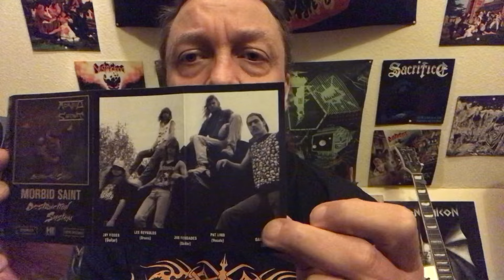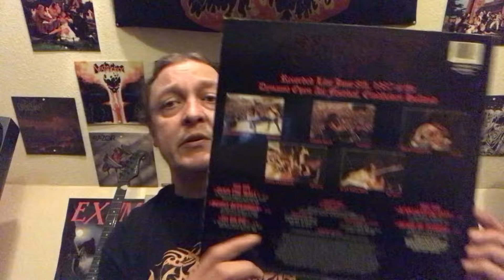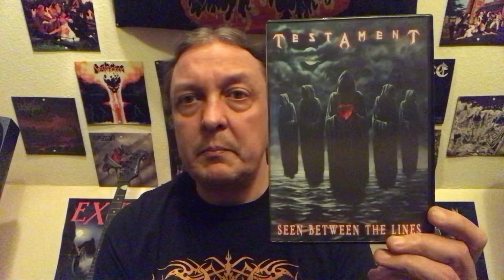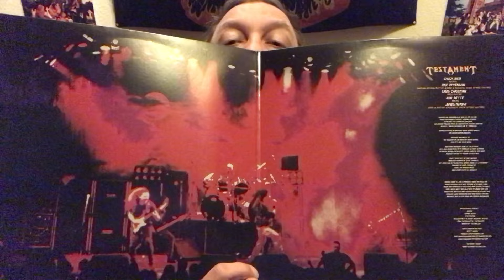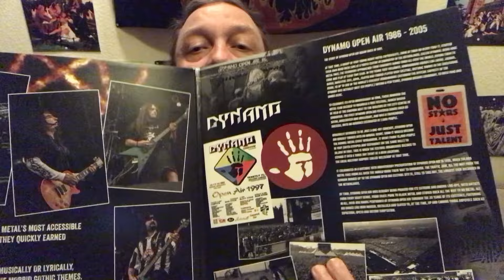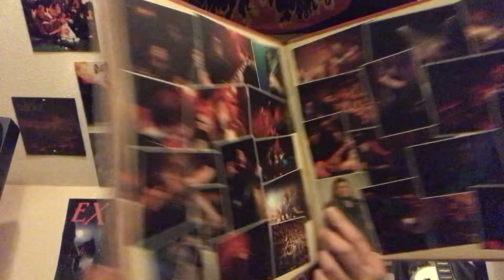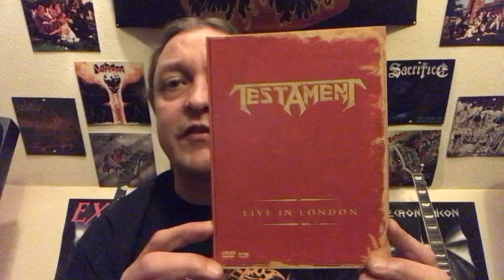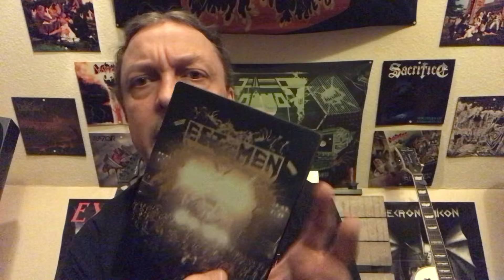Let´s Talk Testament ... Live